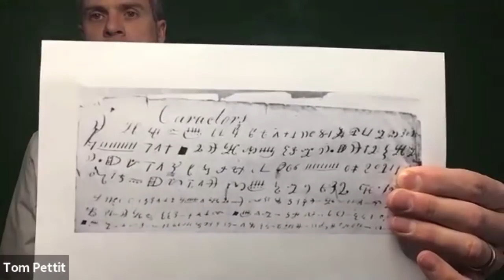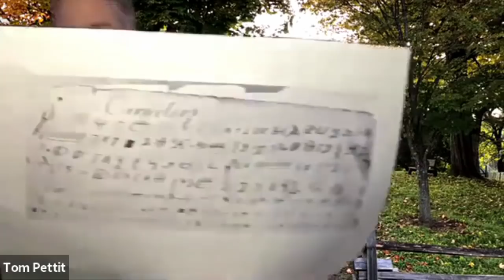Beyond Come Follow Me - JSH 1: 27-65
The Moroni Visits!
This week I will share with you the fascinating stories surrounding Moroni's visits to Joseph, his obtaining the Book of Mormon record, and his attempts to keep the plates hidden and safe.